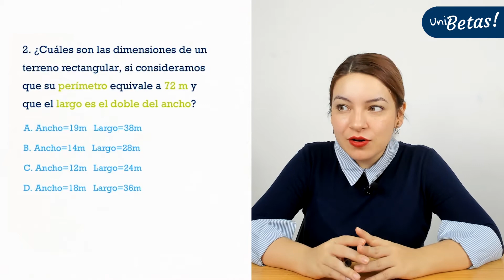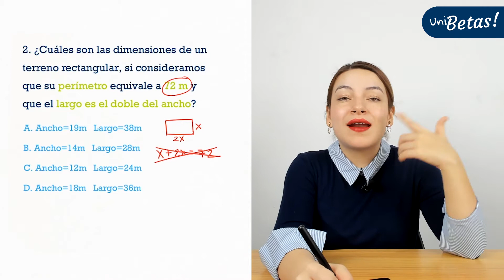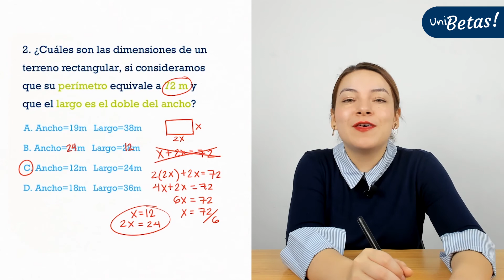Guía UABC l Reactivo #2 l Competencia #4 l Ejercicio de ecuaciones lineales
En la clase de hoy la profe Luisa resuelve un ejercicio correspondiente a la competencia #4 de la Guía de la UABC (Resolver ecuaciones lineales en una y dos variables.)

⚠️ Este es el segundo reactivo de la competencia #4 ⚠️

Actualmente el examen de la UABC consta de dos áreas 🔻
🟢 Matemáticas.
🟢 Español (Lectura y lengua escrita).

Este reactivo corresponde a la parte de matemáticas de la guía y es un ejemplo del tipo de reactivo de la competencia #4.
🔥 Si vas a entrar a UABC estos son los post que tienes que leer 👀
Convocatoria UABC 👇
🎓¿Vas a presentar tu examen de admisión UABC? 🔥🔥🔥 Elige una de las dos modalidades  y comienza a prepararte para tu examen de admisión✅

Estudia desde casa y a tu ritmo con UNIBETAS ◀◀ la app que te prepara para tu examen de admisión (Incluida en la modalidad presencial).

Regístrate en UNIBETAS y obtén acceso a más de 200 clases totalmente gratis.